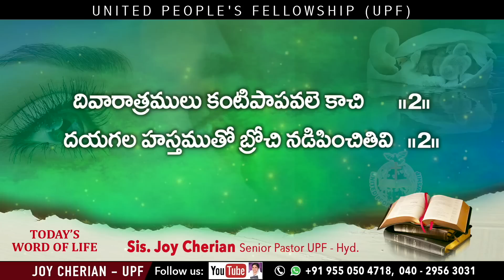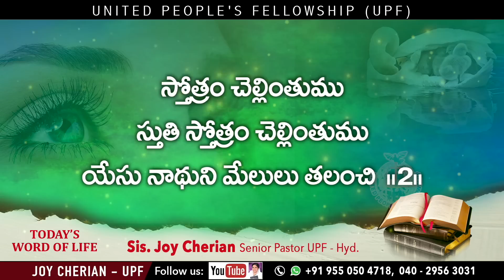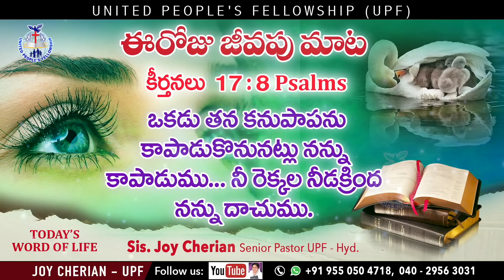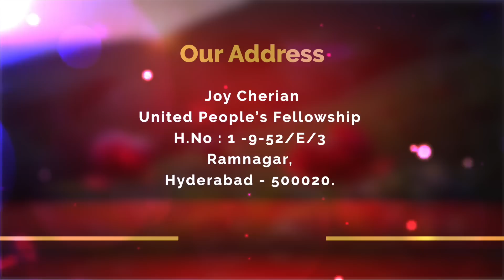6th July, 23 ఈ రోజు జీవపు మాట || కీర్తనలు 17 : 8 PsalmsJoy Cherian || UPF Church || upfchurch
6th July, 23 ఈ రోజు జీవపు మాట || కీర్తనలు 17 : 8 PsalmsJoy Cherian || UPF Church || upfchurch ||

☞ Morning Sunday School: 6am to 9am
☞ Evening Sunday School: 6pm to 9pm
☞ Evening Monday School: 6pm to 9pm

UPI: upfjoy-1@okaxis